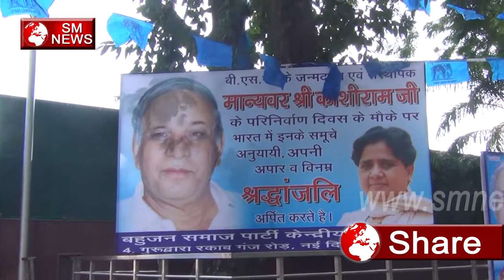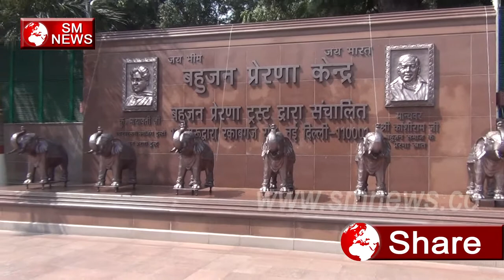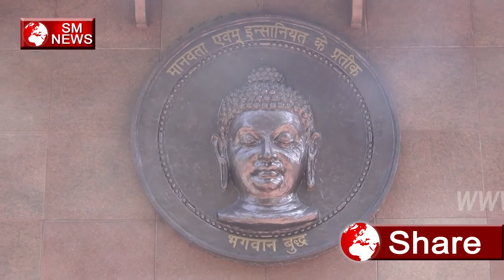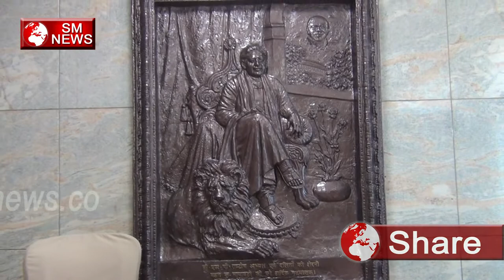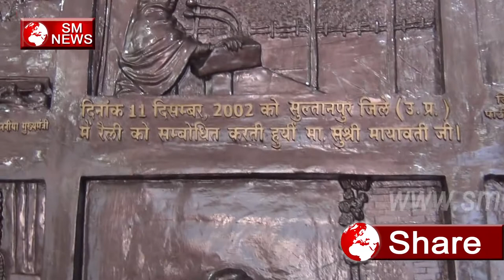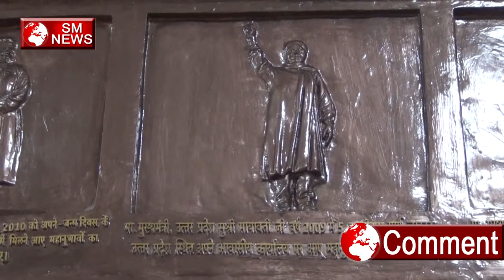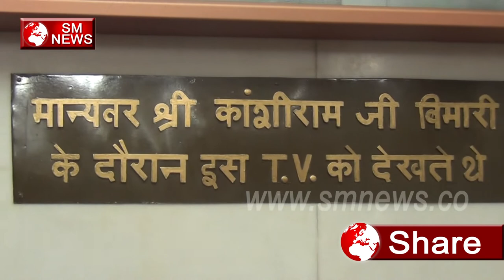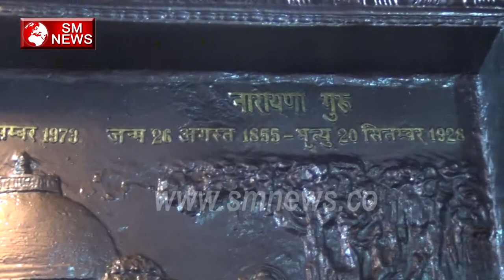Documentary in hindi Bahujan Samaj Prerna Kendra Delhi - Manoj Pippal,SM News